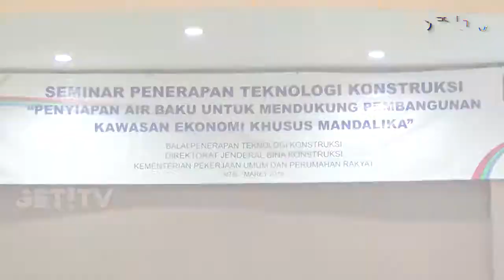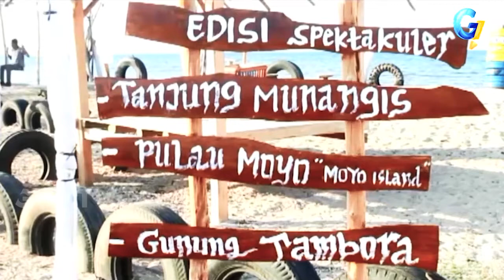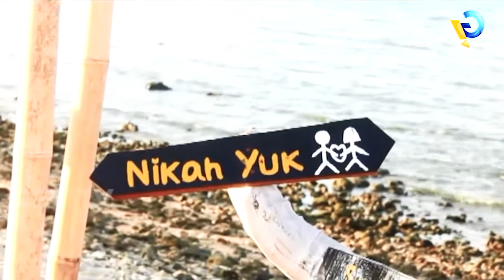GET! NEWS 21 MARET 2018